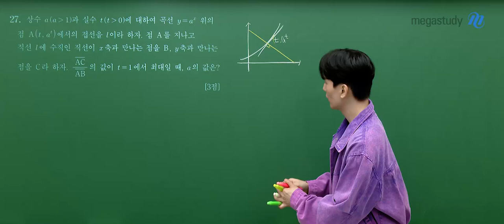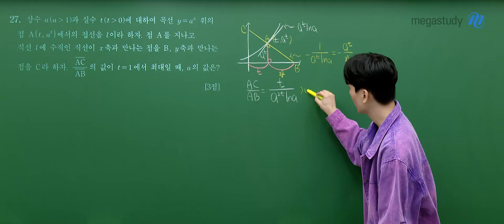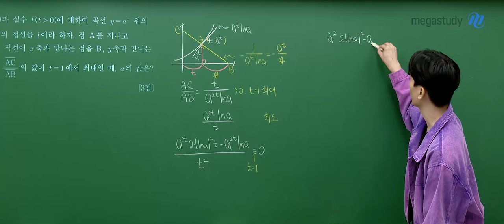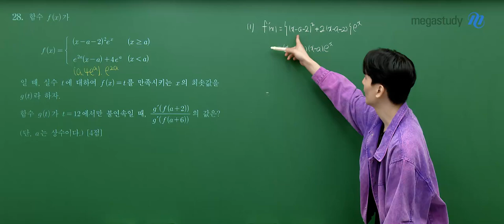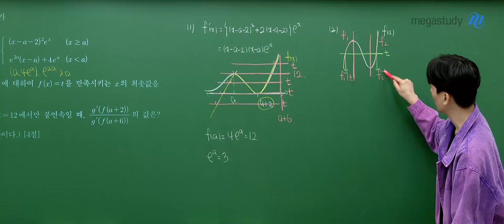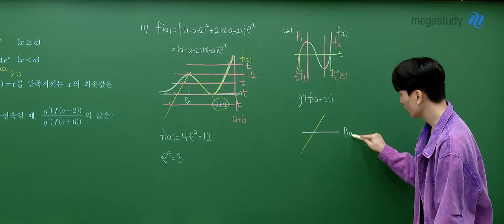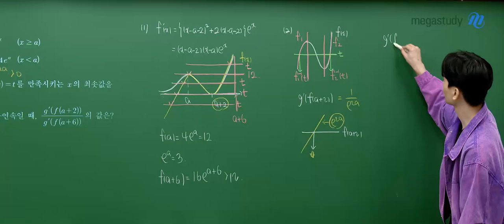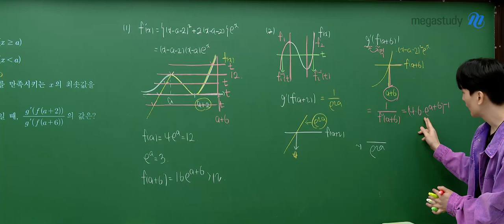[메가스터디] 수학 강영찬쌤 - 고3 6월 모평 수학 미적분 해설강의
수학 강영찬 선생님의 고3 6월 모평 수학 미적분 해설강의 영상입니다.

- 강영찬선생님을 더 알고 싶다면?